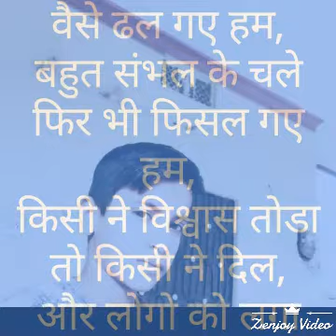Hanuman beniwal song by sunil jat tanawara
Sunilchoudhary